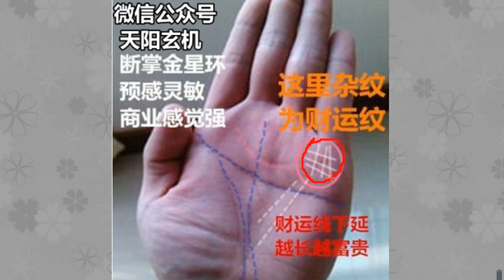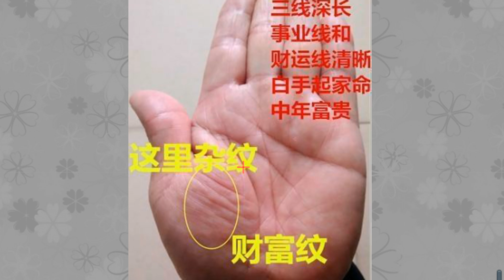财运：财运滚滚，停不下来 ！手相有这两处杂纹越多，财运越好